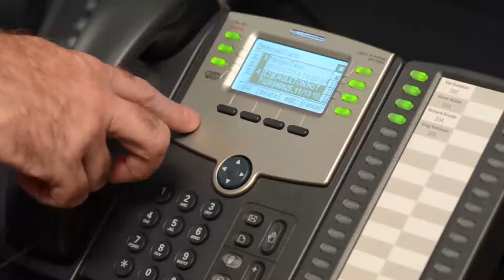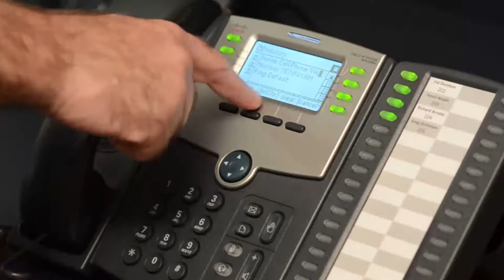Cox Business: IP Centrex Call History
On this video Dean will be walking you through how to check your Call History on your IP Centrex phone. Have you ever been in a situation where you needed to recall or retrieve a number that you called, received a call from or missed, but you didn't have the piece of paper you had written it down on? Watch as we show you the easy solution.